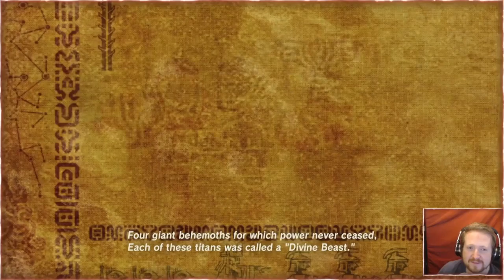Crag Plays The Legend Of Zelda: Breath Of The Wild (Part 39)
be sure to head over and follow to see more!